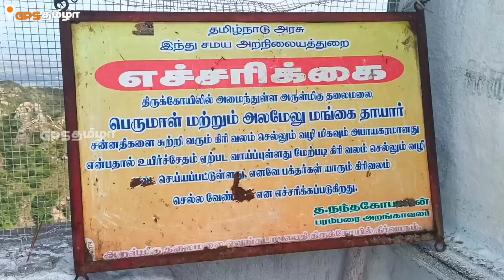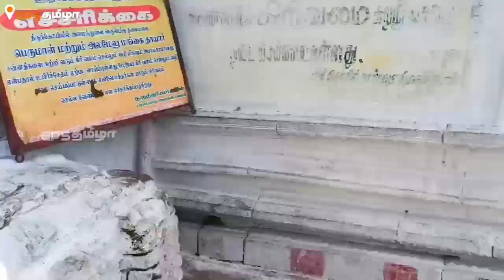ஆபத்தான கிரிவலப் பாதை தலைமலை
தலைமலை - கிழக்கு தொடர்ச்சி மலைப் பகுதியில் ஒன்றான தலைமலை திருச்சி மாவட்டம் மற்றும் நாமக்கல் மாவட்டத்திற்கு இடையே அமைந்துள்ளது. இது ஒரு ஆன்மீக மலைப்பகுதி.

கிழக்குத் தொடர்ச்சி மலைப் பகுதியில் உள்ள இந்த தலை மலையானது சுமார் கடல் மட்டத்திலிருந்து 2700 அடி உயரத்தில் உள்ளது
இந்த மலைப் பகுதிக்கு நாம் செல்ல வேண்டுமென்றால் கிட்டத்தட்ட நான்கு வழிகள் இருப்பதாக கூறப்படுகிறது.  முக்கியமான இரண்டு வழிகள் உள்ளன ஒன்று நாமக்கல் மாவட்டம் பவித்ரம் மட்டும் எருமைப்பட்டி வழியாக செல்ல இயலும் மற்றொன்று திருச்சி மாவட்டம் துறையூர் அருகே உள்ள தா.பேட்டை வழியாக நீலியம்பட்டியை அடைந்து தலைமலை அடிவாரம் செல்லும் பெரும்பாலான மக்கள் நீலியம்பட்டி வழியாக வரக்கூடிய பாதையை அதிகமாக பயன்படுத்துகின்றனர்.

வரலாறு:
ராவணனுக்கும் லட்சுமணனுக்கும் போர் நடந்த போது லட்சுமணன் உயிர் ஆபத்தான நிலையில் இருந்துள்ளார் அப்பொழுது லட்சுமணனை காப்பாற்ற அனுமன் கொண்டு வந்த சஞ்சீவி மலையில் உள்ள மூலிகையின் வாசத்தாலே லட்சுமணன் குணமடைந்ததால் அந்த மகிழ்ச்சியில் அனுமன் சஞ்சீவி மலையை தூக்கி எறிந்ததாகவும் அது ஏழு துண்டுகளாக சிதறி விழுந்ததாகவும் அதில் ஒன்றுதான் இந்த தலைமலை எனவும் கூறப்படுகிறது
இருப்பினும் இது தானாக வளர்ந்த மலை என்பதால் தலைமலை என பெயர் பெற்றதும் இந்த மலையில் காட்சி தரும் தெய்வமான சஞ்சீவிராய பெருமாள் மலை உச்சியில் பக்தர்களுக்கு காட்சியளிக்கிறார்

பயணவிவரம்;
இந்த மலையானது தொடர்ச்சி மலை பகுதிகளில் ஒன்றானது. சுமார் கடல் மட்டத்திலிருந்து 2700 அடி உயரத்தில் சஞ்சீவிராய பெருமாள் திருத்தலம் அமைந்துள்ளது. இந்த மலை மிகவும் கரடு முரடான பாதைகள் நிறைந்த ஒரு பகுதியாகும் சஞ்சீவிராய பெருமாளை தரிசிக்க வேண்டும் என்றால் கரடு முரடான பாதைகளை கடந்து சுமார் 2700 அடி உயரம் மலையை நாம் ஏறிச் செல்ல வேண்டும். தமிழகத்தில் உள்ள மிக ஆபத்தான கிரிவலப் பாதைகளில் தலைமையும் ஒன்று. இந்த மலைப்பகுதியானது கொல்லிமலைக்கு அருகாமையில் உள்ள ஒரு மலைப் பகுதியாகும்.

Talaimalai - One of the Eastern Ghats, Thalaimalai is situated between Trichy District and Namakkal District. It is a spiritual mountain. This Thalai hill in the Eastern Ghats is about 2700 feet above sea level
It is said that there are almost four routes if we want to go to this mountain region. There are two important routes, one in Namakkal District Pavitram only through Erumaipatti and the other one in Trichy District via Tha.pettai near Satharyur to reach Niliyamapatti and most of the people who go to the foothills of Thalaimalai mostly use the route that can come through Niliyampatti.

History: It is said that during the battle between Ravana and Lakshmana, Lakshmana was in a critical condition, then Lakshmana was healed by the smell of the herb that Hanuman brought to save Lakshmana, and in his joy, Hanuman threw the Sanjeevi hill and it fell into seven pieces, one of which is this Thalimalai.
However, this is a mountain that has grown by itself and hence it is known as Thalimalai.

Itinerary; This hill is one of the Ghats. Sanjeeviraya Perumal Temple is situated at a height of about 2700 feet above sea level. This mountain is a very rough and rugged area. To visit Sanjeeviraya Perumal, we have to cross rough and rugged trails and climb the mountain at a height of about 2700 feet.
Chief is one of the most dangerous trekking routes in Tamil Nadu. This hilly area is a hilly area near Kollimalai.